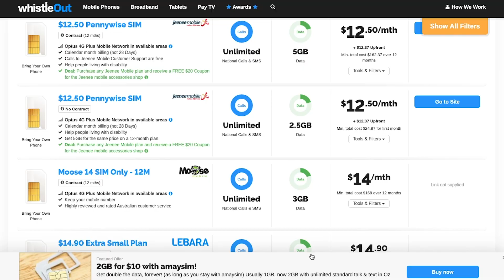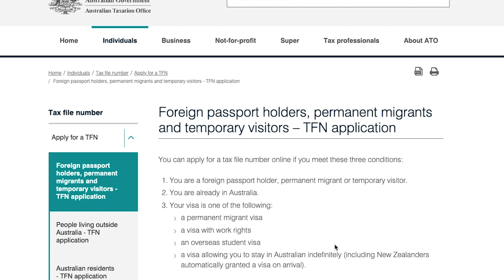Arrivée en Australie » 5 démarches à faire immédiatement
Par ou commencer quand on arrive en Australie? Tout est nouveau et on ne sait pas comment ca marche! Dans cette vidéo je vous donne les 5 démarches ou choses a faire en priorité quand vous arrivez en Australie - une vidéo concise avec des liens vers des vidéos très détaillées pour que vous puissiez tout savoir (si vous le souhaitez) sur chacun de ces 5 démarches importantes à votre arrivée en Australie ou à Sydney.

🐨 SE RENDRE DIRECTEMENT A LA PARTIE QUI VOUS INTERESSE 🐨

00:58 - Prendre une carte de transport en Australie
02:00 - Le téléphone et carte sim en Australie
03:21 -  Chercher et trouver un logement en Australie
03:49 - Obtenir son Tax File Number (TFN) en Australie
04:25 - Ouvrir un compte en banque en Australie

🐨 MENTIONEES DANS CETTE VIDEO 🐨

➨  Tickets et prix du transport a Perth

🐨 AUTRES VIDEOS DE CONSEILS POUR PARTIR EN AUSTRALIE 🐨

🐨  A PROPOS DU REVE AUSTRALIEN 🐨

Je m'appelle Lise, je vis depuis 7 ans à Sydney. Sur cette chaîne je partage mes astuces et mes conseils pour venir vivre et voyager en Australie. J’espère aider les Français qui ont ce projet mais aussi partager avec les français déjà installés en Australie. Sur ma chaine vous trouverez des vidéos pour préparer votre voyage, pour faciliter votre arrivée et votre installation, pour créer votre vie ici en Australie - trouver du travail, se faire des amis, activités inédites, des vlog de voyages et bien plus encore !

🐨 MUSIQUE  & SOUND EFFECTS 🐨
No Worries by Ehrling

🐨 DESIGN ELEMENTS 🐨